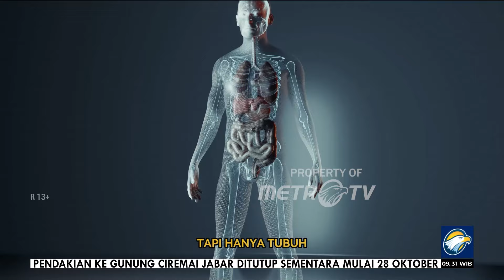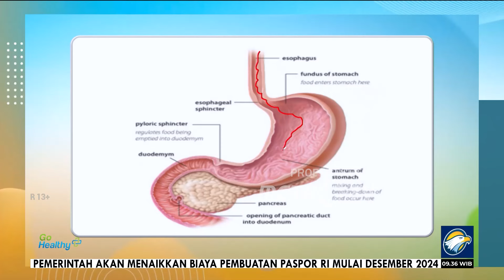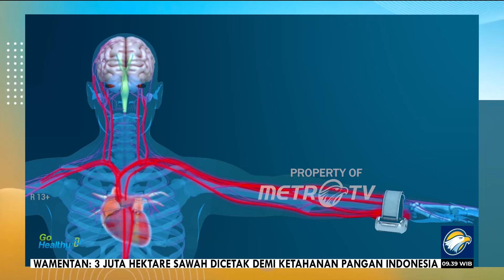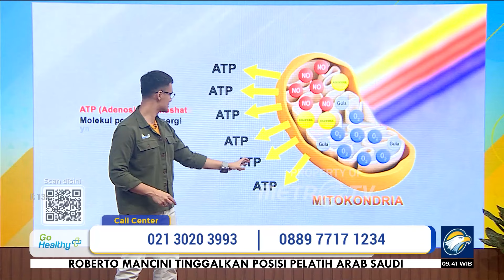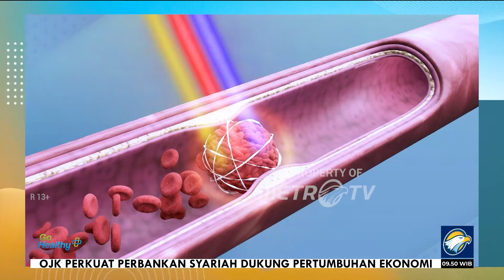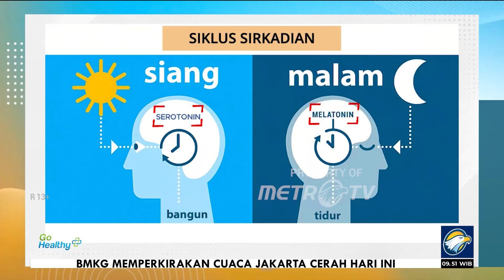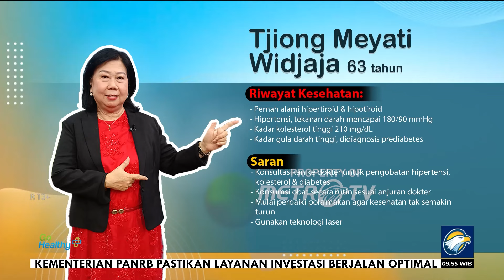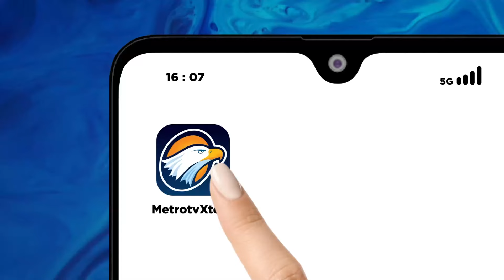Go Healthy - Jangan Menyarah! Lawan Hipertensi dan Diabetes Bersama Teknologi Laser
MetroTV, Tjiong Meyati Widjaja memiliki masalah kesehatan yang diidapnya memang seperti rasa 'roller coaster'. Ini berawal dari masalah hipertiroid yang dialaminya pada usia 37 tahun. Saat itu ia merasa tubuhnya sangat lemas bahkan tangannya kerap gemetar.

Setelah menjalani pengobatan akhirnya kesehatan Mey kian membaik, namun pada usia 59 tahun ia mengalami masalah kesehatan lainnya.